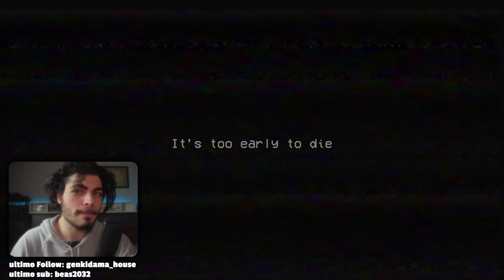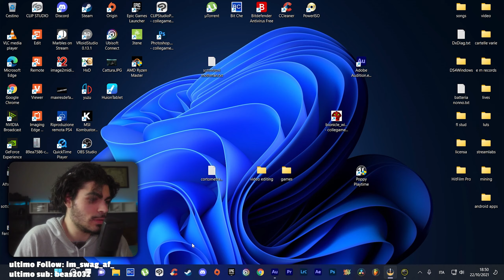Poppy Playtime alle 3 di notte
poppy playtime davvero un bel game
puoi scaricarlo da Steam